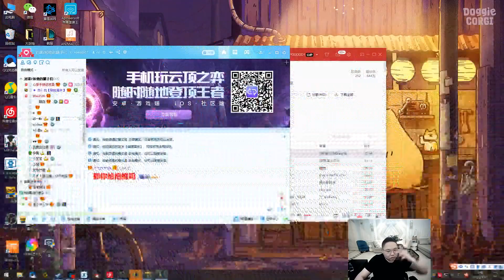【PDD录播回看】卢锡安：无限火力 中路杀神之移形换影！反复穿梭在墙里墙外，杰斯都被秀晕了！